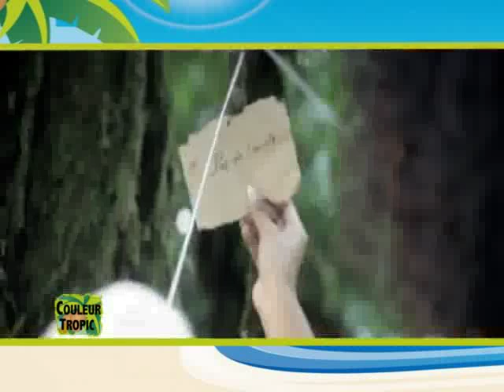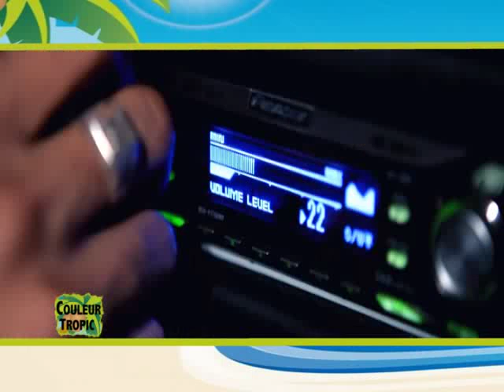Couleur Tropic du 15 Novembre 2013 Une idée d'Ebenezer Tiesso